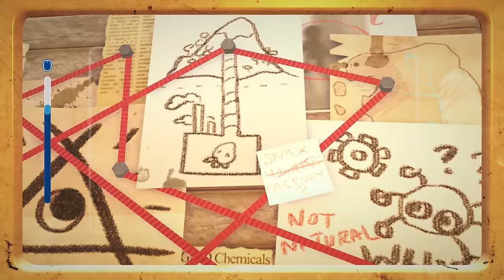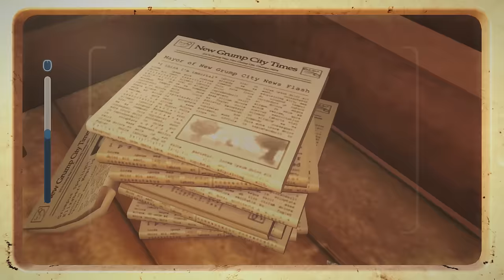🍉 MAMA MEWON LEGENDARY BUGSNAX, FROSTED PEAK UNLOCKED!!! - Bugsnax Ep.13 (Gameplay / Let's Play)